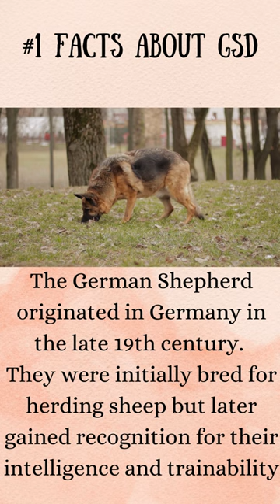#1 FACTS ABOUT German Shepherd Dog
"Welcome to 'Leo GSD,' the ultimate destination for all things German Shepherd! 🐾

🌐 **About Us:**
At 'Leo GSD,' we are passionate about celebrating the intelligence, loyalty, and versatility of German Shepherds. Whether you're a proud German Shepherd owner, a dog enthusiast, or someone considering adding a GSD to your family, you're in the right place!

**1. **Breed Insights:** Explore in-depth insights into the history, origins, and unique characteristics of German Shepherds. Learn what makes them such an extraordinary breed.

**2. **Training Tips:** Unlock the secrets of effective training methods tailored specifically for German Shepherds. From basic commands to advanced tricks, we've got you covered.

**3. **Care and Wellness:** Ensure your furry friend leads a healthy and happy life with our tips on grooming, nutrition, and preventative healthcare. We'll cover common health concerns and offer advice on keeping your GSD in top shape.

**4. **Entertainment:** Dive into the adorable and entertaining world of German Shepherds! Enjoy heartwarming stories, funny moments, and meet our featured furry friends from the Shepherd community.

**5. **Working Dog Chronicles:** Discover the incredible work German Shepherds do around the world. From police and military service to search and rescue missions, we showcase the remarkable contributions of GSDs.

**6. **Viewer Engagement:** Share your stories, questions, and photos of your German Shepherds! We love to hear from our community and celebrate the diversity within the GSD family.

🐶 **Why German Shepherds?**
German Shepherds are more than just pets; they are intelligent companions, loyal protectors, and loving members of the family. Our channel is dedicated to fostering a deeper understanding of these incredible dogs and providing valuable resources for owners and enthusiasts alike.

Let's embark on this journey together, celebrating the majesty of the German Shepherd breed!

Thank you for choosing 'Leo GSD' - where the GSD love never stops! 🐾"